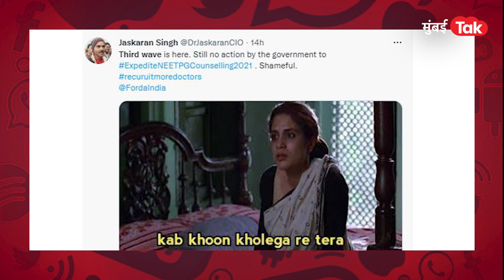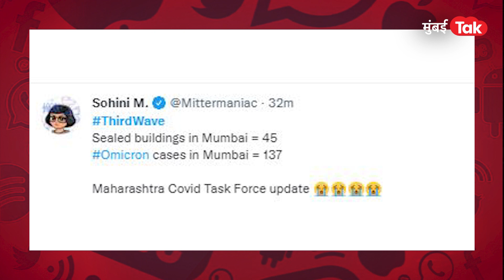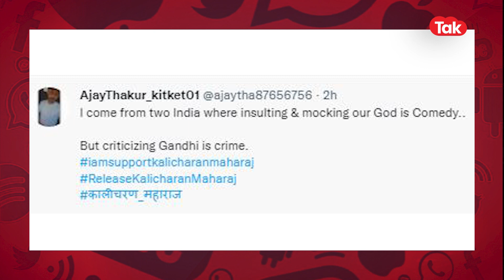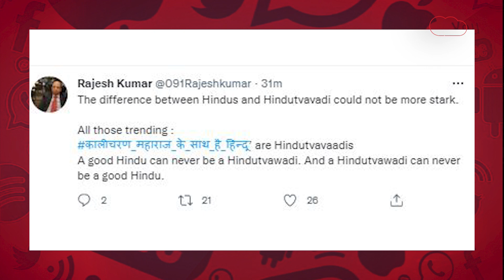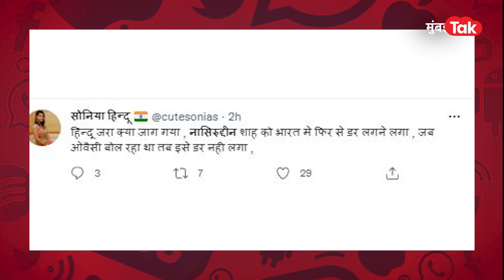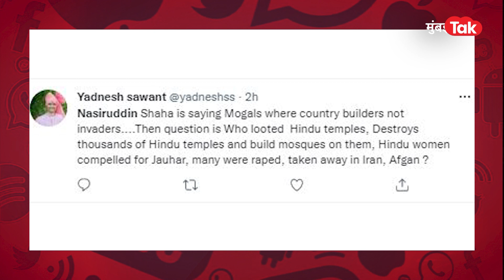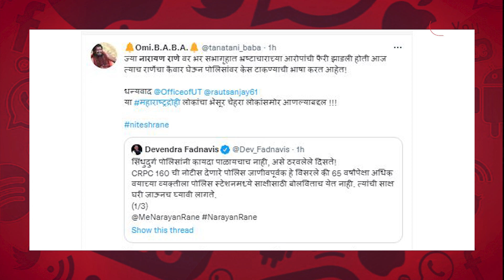Narayan Rane, Nitesh Rane यांच्यासह Corona Third Wave ची चर्चा| Kalicharan Maharaj| Naseeruddin shah